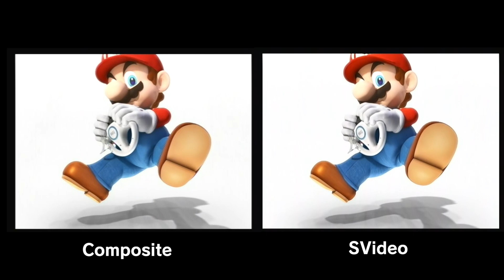Mario Kart Wii Composite vs SVideo Dazzle Recording